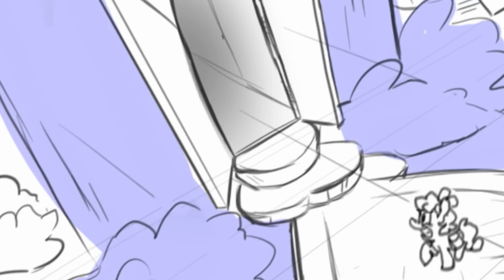My Little Pony - Season 8 Finale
Magic seems to be disappearing from Equestria in the My Little Pony season 8 finale! Will friendship save the day? Tune in to Discovery Family this Saturday at 11:30AM EST to find out!